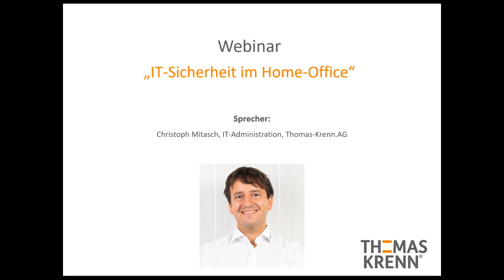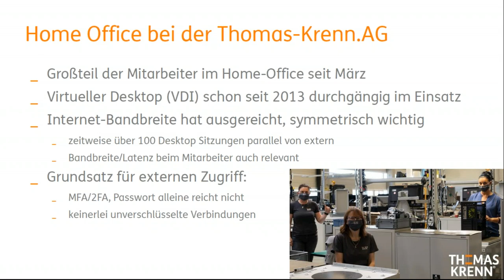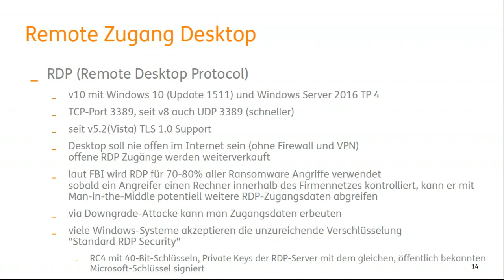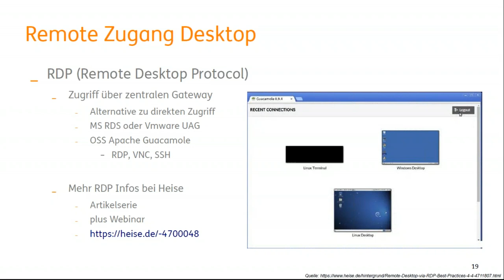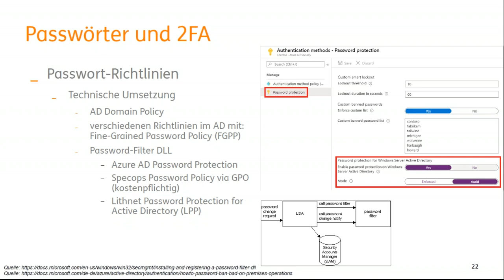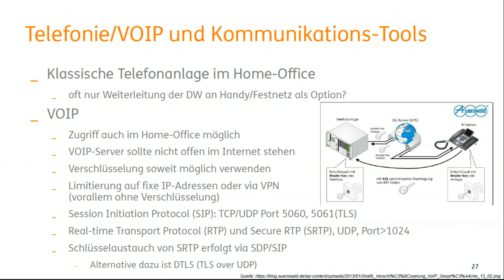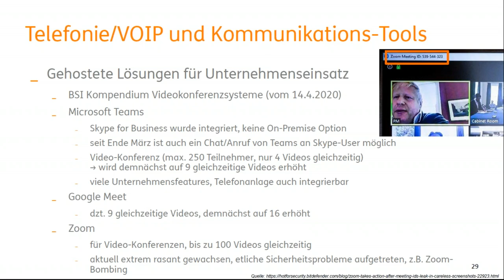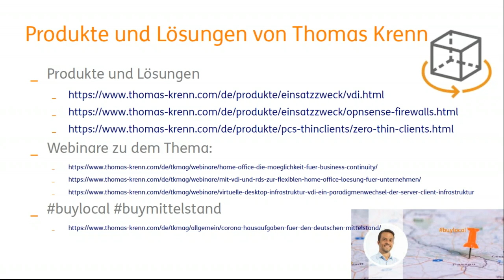IT-Sicherheit im Home Office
Effizientes und sicheres Arbeiten im Home-Office: Die Corona-Krise rückt für Unternehmen und Administratoren Themen wie RDP, VPN, virtueller Desktop (VDI), VoIP oder Videokonferenzen in den Fokus. Im Webinar geben wir Ihnen einen Überblick aus Sicht unserer IT-Administration und berichten über die Praxiserfahrungen des Home-Office-Betriebs bei Thomas-Krenn.

►Sprecher:
• Christoph Mitasch, IT-Administration, Thomas-Krenn.AG

►Agenda:
1 Erfahrungen mit Home-Office bei der Thomas-Krenn.AG
2 Der häusliche Arbeitsplatz
3 Remote-Zugang zum Desktop
o RDP, VPN, TeamViewer/VNC
o Virtueller Desktop (VDI)
o Passwörter und 2FA
4 Telefonie/VoIP und Kommunikations-Tools
5 Mobile IT-Systeme (Notebook, Smartphone)
6 Sensibilisierung der Mitarbeiter
7 Rechtliche Aspekte

Über uns:
Die Thomas-Krenn.AG ist ein führender, wachstumsstarker Hersteller individueller Server- und Storage-Systeme. Seit 2002 beliefert das Unternehmen Endanwender, Wiederverkäufer und Betreiber von Rechenzentren mit hochwertiger Hardware nach dem Build-to-Order-Prinzip. Auch als Lösungsanbieter für individuelle Kundenprojekte steht die Thomas-Krenn.AG für höchste Servicequalität bei hardwarenaher Entwicklung, Auftragsfertigung, Produktveredlung und Logistik. Sie ist damit ein anerkannt zuverlässiger Partner für Industrie, Systemhäuser, Dienstleister sowie mittelständische Endkunden aus jeder Branche. Die Thomas-Krenn.AG produziert mit derzeit rund 130 Mitarbeitern alle Server in Deutschland am Standort Freyung.